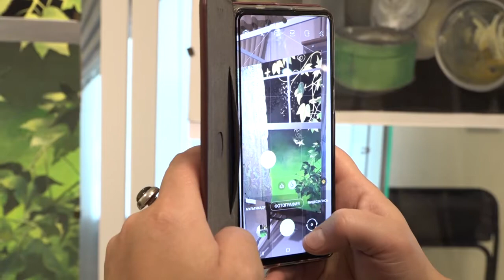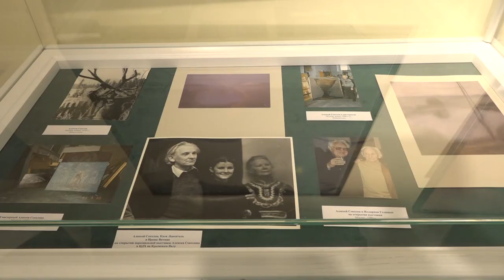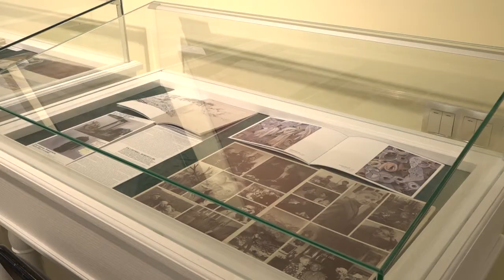Семейное ремесло: Алексей Соколов и Катя Левенталь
Торжественное открытие выставки «Семейное ремесло: Алексей Соколов и Катя Левенталь» состоялось в восточном флигеле музея-заповедника А.С.Пушкина в Больших Вяземах. Посетители смогут увидеть около 60 работ двух художников.